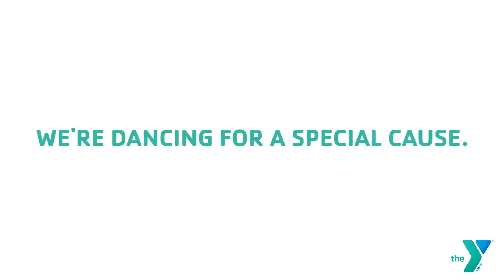Dancing Under The Stars | Vote For Katrina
Our dance competitors are putting the finishing touches on their routines! Text "Katrina D" to 41444 to vote for Katrina!

We're dancing for a special cause! This special gala pairs seven community professionals with an expert dance partner from Fred Astaire Dance Studios. Proceeds will go directly towards the purchase of a Functional Electronic Stimulation (FES) Bike to improve the cardiovascular health in patients with neurological injuries.

Can't make it to the event, don't worry you can watch live on June 20 starting at 5:30 pm.